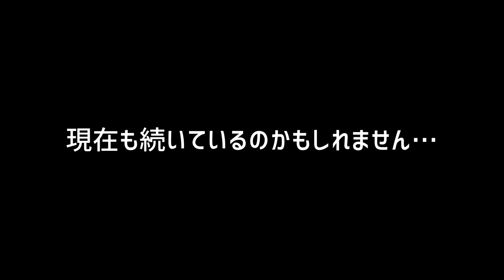“無限Box”【KUZIRA】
「人間は何回“Box”を弾けるのか」

これは箱の限界に挑戦する一人の漢の物語である。

そして友達やSNSにぜひぜひシェアして下さい！！

【Tuning】
Regular

曲のリクエスト募集してます！
※音と動画は別撮りの為、合ってない部分があります。

Movie edit by Haruki

Box - KUZIRA
ベース弾いてみた
Bass Cover
Bass Playthrough